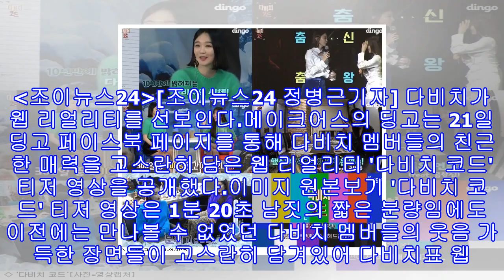다비치, 웹 리얼리티 '다비치 코드' 선보인다